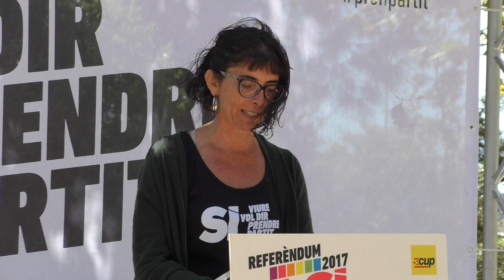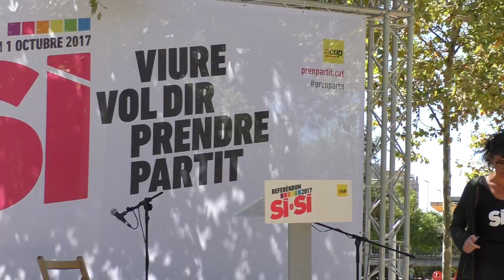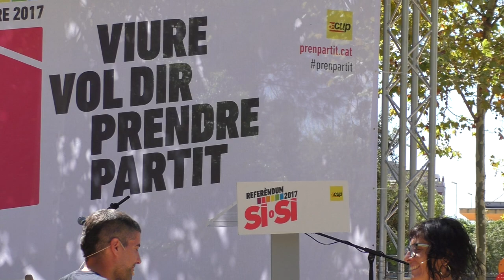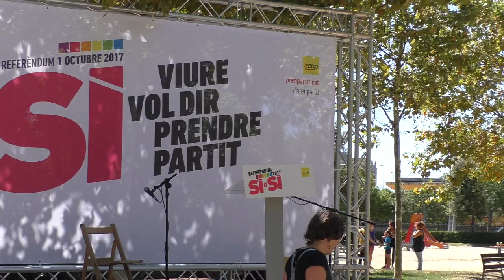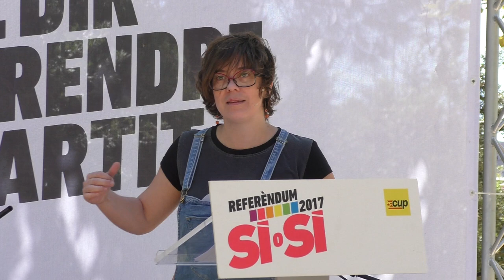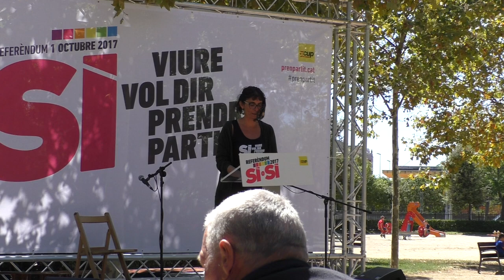Sí vol dir prendre partit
El 10 de setembre s’ha realitzat una acte polític per donar suport al Referèndum de l’1 d’octubre a Reus. Hi han intervingut: Marta Llorens, CUP; l’actor David Bages; la pallassa Pepa Plana; Eulàlia Reguant, CUP. També hi ha participat el basc Iraitz Olmos d’Askapena (brigades internacionalistes i solidàries de l'esquerra abertzale). L’acte ha estat amenitzat per l’actuació en acústic de Terra Ferma.
Les idees de la jornada:
8:02 No hi ha alternativa al sistema corrupte que ha vampiritzat l’Estat (David Bages).
14:01 Quan al final del franquisme anava a l’escola Enxaneta de Valls fèiem una impremta de fireta amb cola de peix i mai va venir la Guàrdia Civil. Eren altres temps (Pepa Plana).
17:03 El meu avi exiliat al 39 va preferir viure a l’estranger en una república que al seu país en una monarquia (Pepa Plana).
29:58 Som independentistes sense fronteres a diferència dels que aixequen murs infranquejables i han convertit el mediterrani en una immensa fosa comuna (Marta Llorens).
36:42 Les pròximes setmanes s’iniciaran mobilitzacions a Euskadi en suport al Referèndum (Iraitz Olmos).
47:07 És l’hora de defensar el nostre dret de vot i d'autodeterminació (Eulàlia Reguant).
53:56 El procés constituent ens ha de garantir un sistema sanitari públic, universal i amb una sola llista d’espera i no dos o tres en funció dels recursos familiars (Eulàlia Reguant).
1:01:54 Ens deien somiatruites i tot ha passat tal com havíem predit (Marta Llorens)

Reus, dissabte 10 de setembre de 2017. Parc del Doctor Claudi Tricaz Arnillas.